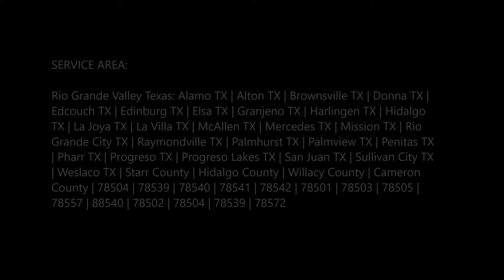Mobile Auto Maintenance Services and Cost in Edinburg Mission McAllen TX | (956) 278 - 8258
Mobile Auto Maintenance Services and Cost in Edinburg Mission McAllen TX | Mobile Mechanic Edinburg McAllen

Looking for mobile auto maintenance in Edinburg Mission McAllen TX? Our mission is to offer the latest in technological services, and lead the local market in auto mobile auto maintenance. We achieve this goal in most cases by good Auto Maintenance Services and complete automotive awareness and we are mobile. Cost of Mobile Auto Maintenance Services? Free estimates! Call today or book Mobile Auto Maintenance Services online easily! Best mobile auto repair in Edinburg Mission McAllen TX

EDINBURG MISSION MCALLEN AUTO TRUCK MAINTENANCE SERVICE

Mobile Mechanic Edinburg McAllen CAN HANDLE all of Your Entire Auto Repair & Truck Mobile Repair Services Including:

You vehicle requires a regular tune-up for optimal performance and efficiency. Our mobile mechanics can perform preventative maintenance, including tune-ups on your vehicle. Most vehicles need a tune-up every 30,000 miles. Mobile Mechanic Edinburg McAllen provides quality, affordable mobile tune-ups, as well as other auto repair services in Edinburg Mission McAllen and surrounding areas.

If your car is having complications such as:

• Poor gasoline mileage
• Slow acceleration
• Engine sounds appears: knocks, or pings
• Noticeable electrical issues
• Air flow issues

A complete tune-up done by our expert mobile mechanics in Edinburg Mission McAllen consists of:

• Replacing the air filter
• Switching out the gas filters
• Installing new spark plugs and spark plug wires
• Inspecting the distributor cap and putting in a new one if needed
• Examining the blades and installing a new rotor if the old one has splits, burning or carbon build-up
• Checking the valve-cover gasket and adjusting the valves
• Inspection and filling all fluids
• Switching out Crankcase Ventilation (PCV) valve, if plugged

Mobile Mechanic Edinburg McAllen offers Automotive Tune-Ups in Edinburg Mission McAllen

• Tune-Ups
• Oil Changes
• Tires
• Brake Repairs
• Check Engine Light Diagnostics
• Complete Computer Diagnostics
• Complete Safety Analysis
• Drivability Problems
• Mufflers And Exhaust Systems
• Steering And Suspensions
• Alignments
• Fuel System Services
• Coolant Systems
• Air Conditioning Service
• Electrical Systems
• Engine Repair
• Transmission Repair
• Fleet Maintenance
• TEXAS State Inspections
• Texas Emissions Repairs

PAGE IS RELATED TO:

• Car Maintenance Service Prices
• Auto Maintenance Checklist
• Auto Maintenance Costs
• What Is Vehicle Maintenance
• Mobile Mechanic Edinburg McAllen Prices
• Vehicle Maintenance Tips
• Mobile Mechanic Edinburg McAllen Prices Oil Change
• Car Maintenance Service Near Me
• Mobile Mechanic Edinburg Mission McAllen
• Mobile Car Repair
• Roadside Assistance
• Towing Service Edinburg Mission McAllen
• Towing Company Edinburg Mission McAllen TX

LOCATED IN EDINBURG MISSION MCALLEN TX!
BEST MOBILE AUTO MAINTENANCE IN EDINBURG MISSION MCALLEN!

SERVICES:
• MOBILE MECHANIC
• SEMITRUCK REPAIR
• RV REPAIR
• TIRE REPAIR
• FLAT TIRE CHANGE
• JUMPSTART
• FUEL DELIVERY
• CAR LOCKOUT SERVICES
• DIESEL REPAIR
• TOWING
• ROADSIDE ASSISTANCE